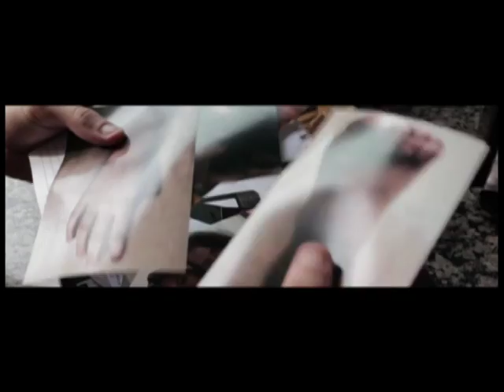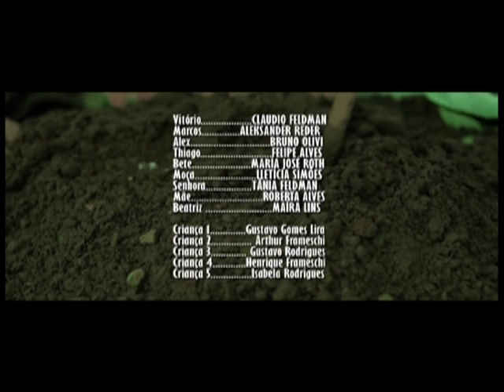Três Homens Frios - Turma 4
Créditos

- Diego Urbaneja

- Ana Paula De Souza

- Bruno Reinoldes

- Alexandra Del Arco

- Joel Gustof

Vitório
Claudio Feldman

Marcos
Aleksander Reder

Alex
Bruno Olivi

Thiago
Felipe Alves

Bete
Maria José Roth

Moça
Leticia Simões

Senhora
Tânia Feldman

Mãe
Roberta Alves

Beatriz
Maíra Lins

Criança 1
Gustavo Gomes Lira

Criança 2
Arthur Frameschi

Criança 3
Gustavo Rodrigues

Criança 4
Henrique Frameschi

Criança 5
Isabela Rodrigues

- Vanessa Reis

Câmera
- Bruno Reinoldes

1º Assistente de Câmera
- Thiago Flausino

2º Assistente de Câmera
- Wagner Klebson de Sousa

Elétrica
- Rubens Nê ViAna

1º Assistente de Elétrica
- Oubi Inaê Kibuko

2º Assistente de Elétrica
- Alexandre D'lou

Maquinaria
- Rubens Nê ViAna

Assistente de Maquinaria
- Oubi Inaê Kibuko

Som Direto
- Jeff Silva e André Brazinéis

Assistente de Som Direto
- Fabrícia Neres

Edição e Mixagem de Som
- Jeff Silva

- Jessica Prioste

Still
- Oubi Inaê Kibuko

Orientação:
Estevan Dos Santos

Colaboradores Convidados

Ana Giannasi
- Produção

Luiz Montes
- Roteiro

Francisco Conte
- Conceitos Cinematográficos

Escola Livre de Cinema e Vídeo

Sérgio Píres
Juliana Flaminio
Alex Oliveira
Bruno Gabriel

Trilhas

Cartola
- Preciso Me Encontrar

- Rising / Constancy Part Two

Agradecimentos Especiais
- Ademir Gonçalo Urbaneja
- Alex Oliveira
- Beatriz Araújo
- Cris Amorim
- Elaine Paiva
- Euridice de Melo Cavalcante
- Guarda Municipal de São Caetano Do Sul
- Gentil de Cunha Brito
- Ivana da Cunha Brito
- Ivone Isabel de Souza
- Jozzu Freitas
- Juliana Flaminio
- Lanchonete Ki Sabor
- Nani Jackson
- Raul Gomes
- Simone Frameschi
- Thiago Favero